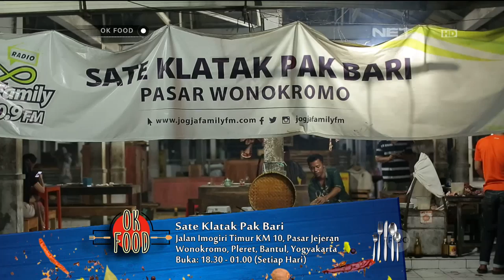Tongseng Kambing Penuh Rasa di Sate Klatak Pak Bari - Ok Food Episode 55